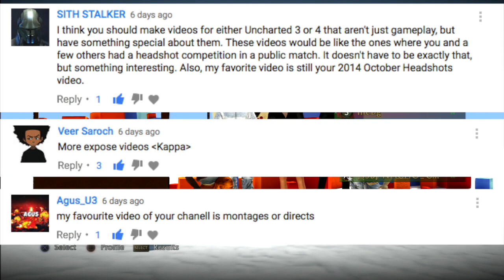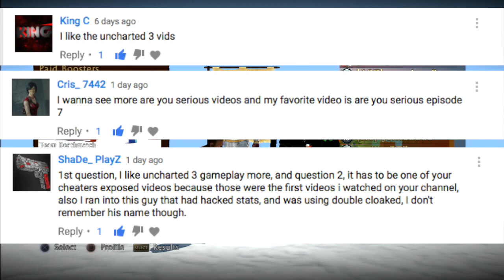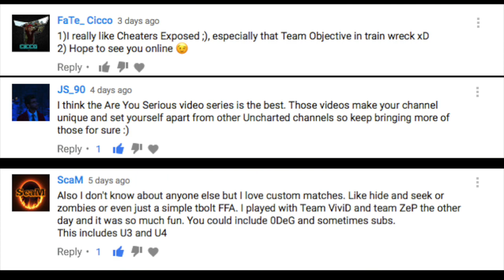Channel Update!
6 days after uploading a video and reading over your comments I decided to upload a new channel update. As of right now my main goals are to hit 50,000 headshots, 3,500 subscribers on youtube and 1,000 followers on twitch! If you guys have a challenge for my friends and I please leave it in the comment section below! :D